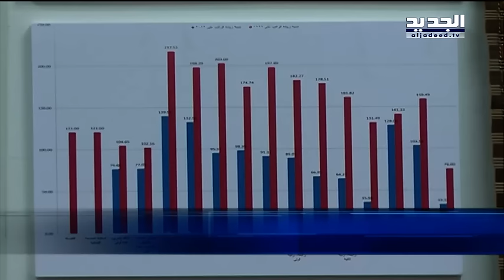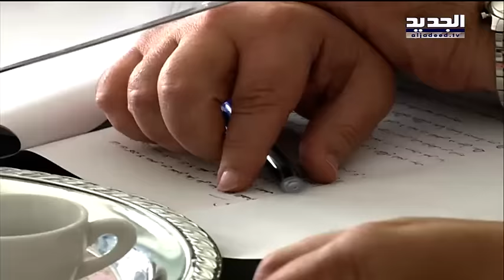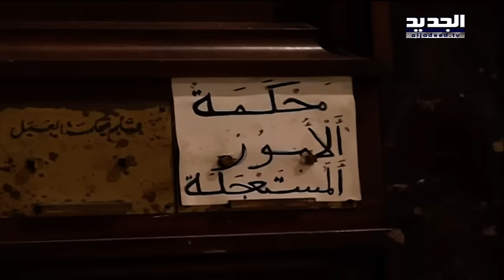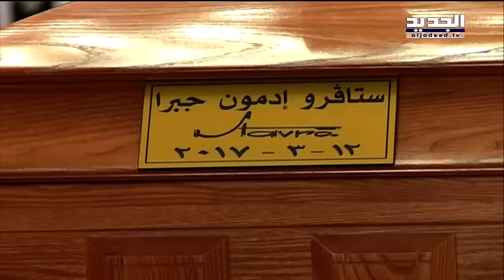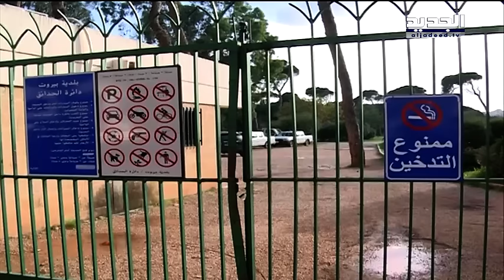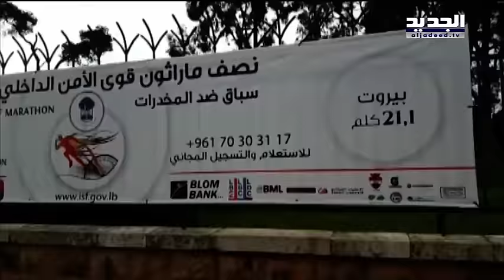نشرة الأخبار الليلية 14-3-2017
نشرة الأخبار الليلية ليوم الثلاثاء 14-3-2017 مع وعد هاشم من قناة الجديد